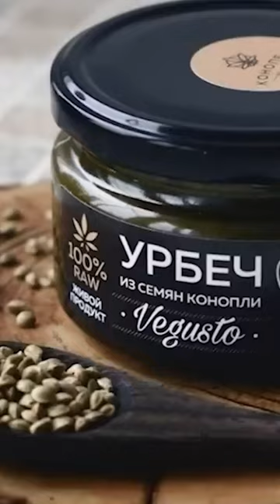Конопля - один из самых экологичных материалов в производстве ткани